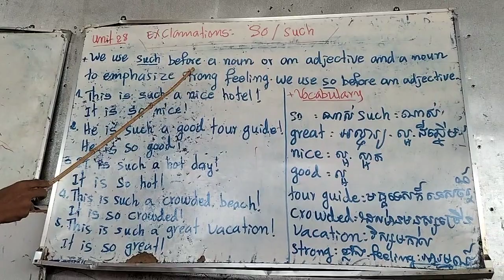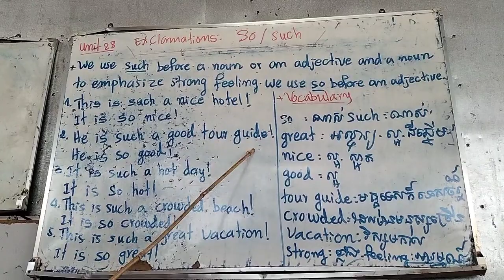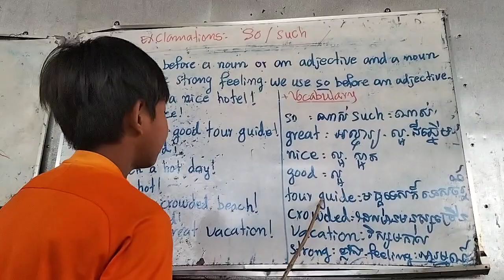up and away level6 unit28: Exclamations: so/such